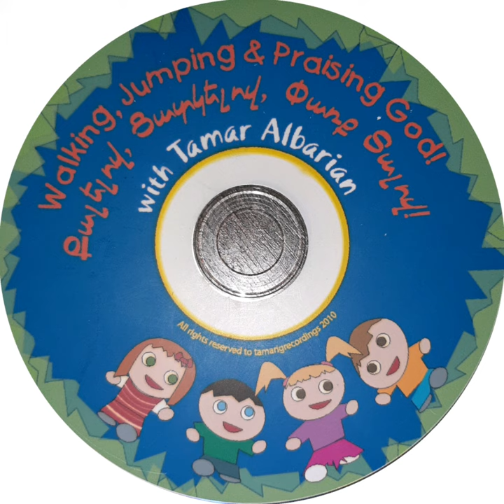18.Փառք Աստծո , ալելույա